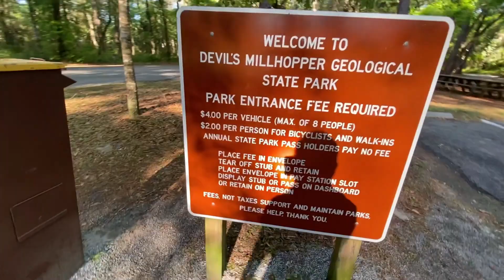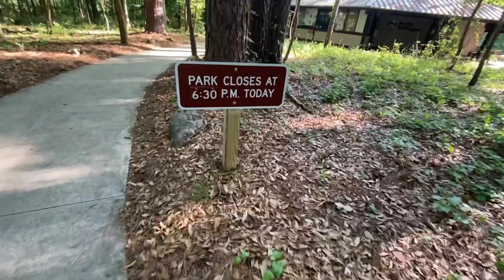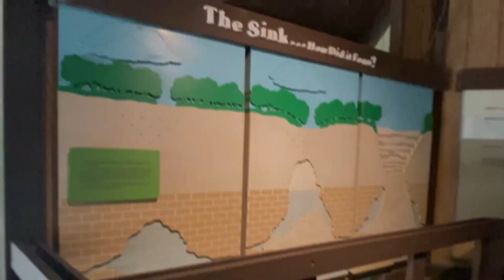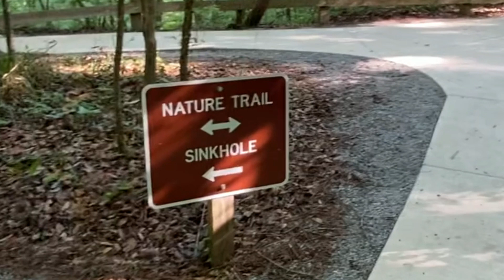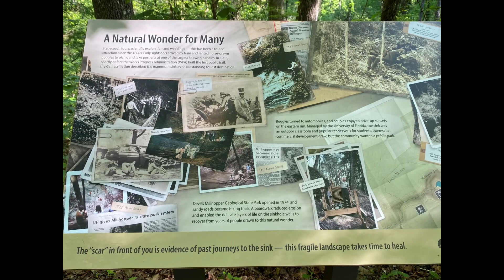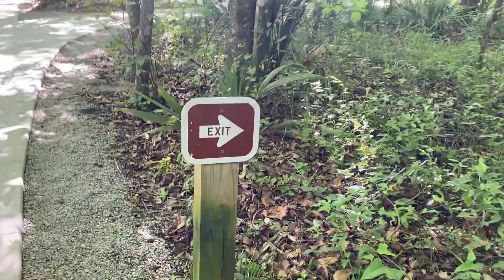My Incredible Journey down into a SINKHOLE! Devil's Millhopper - Gainesville, Florida 2023.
Awesome places to explore are all around us! My adventure today brings me to a massive old sinkhole known as the Devil's Millhopper. In the town of Gainesville Florida, you can experience an awesome waterfall, a peaceful rainforest-like walking trail and the ability to descend into the depths of the earth. Experiencing this Florida Wonder is as breathtaking as some of the rides in the Florida Theme Parks. The birds are chirping, the squirrels are playing, and the thrill meter is pegged out as you walk down the massive staircase, 120 feet into this beautiful spectacle. Please join me.

I would like to thank the following Artist and their music:
Patrick Patrikios - Rockville
                               - Everglow
                               - Dynamite

The type of camera I used in the making of my video is the iPhone 11 Pro Max.
The type of video editing program that I use is Wondershare Filmora 11.
I use a fifine microphone to do my voice over's.